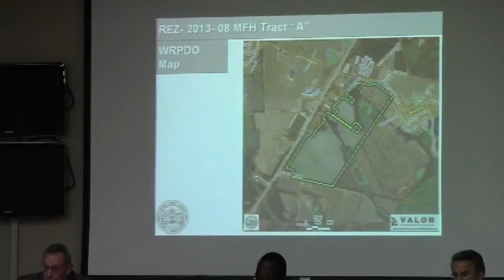3. REZ-2013-08 MFH Tract A - Public Hearing (for/against) GLPC 2013-07-29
3. REZ-2013-08 MFH Tract A
Property Location: Roberts Road, Valdosta, Georgia
Request to rezone 123.45 acres from MAZ-I (Moody Activity Zone) to P-D (Residential Planned Development)

No one spoke for the request.

Tom Kurrie spoke against the request.